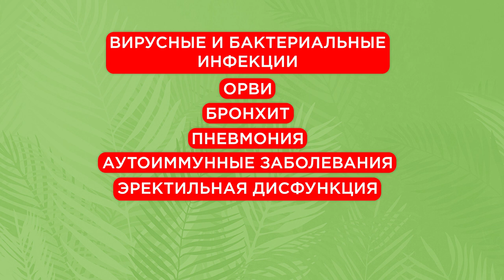Почему так важен ВИТАМИН D и НАДО ЛИ МНЕ его принимать?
Ко мне очень часто обращаются клиенты с вопросами о витамине D. Вокруг этого витамина ходит много мифов, о нем есть много вопросов. И для того, чтобы на все эти вопросы ответить, я записала для вас отдельное видео. Досмотрите до конца, и вы узнаете, за что отвечает витамин D  в организме, почему он так важен и от каких заболеваний нас защищает. А также, как определить нехватку витамина D и как поддерживать его в норме.

Поделитесь в комментариях, есть ли у вас нехватка витамина D в организме и как вы ее восполняете?

00:00 - Вступление
00:31 - От каких заболеваний сохраняет витамин D организм?
01:15 - Надо ли мне принимать витамин D?
02:34 - Как поднять уровень витамина D в организме?
04:01 - Правила приема витамина D
05:39 - Как с помощью анализов определить уровень витамина D в организме
07:23 - Заключение